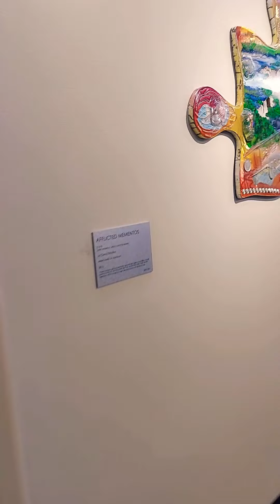Mixed Media Art,colored stones foreign money covered in Resin Lava Flow Reality Show 2022